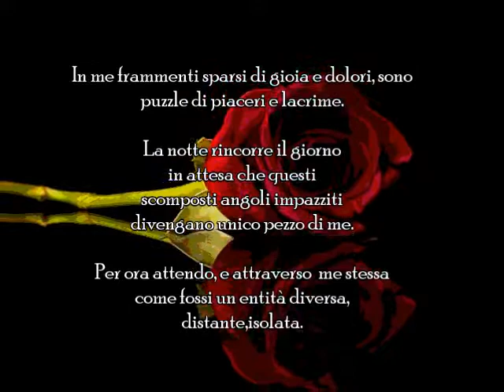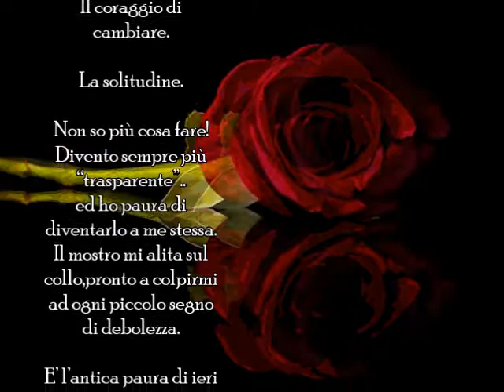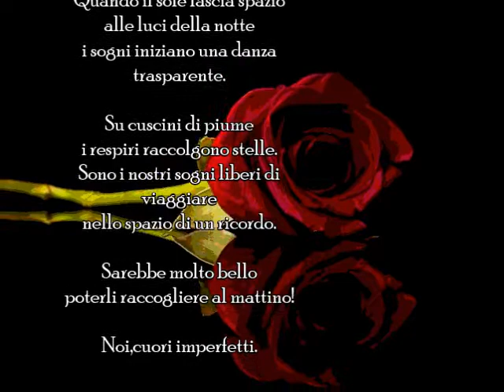Solo ieri.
La mano tua è impura
sul mio corpo dolente.
Non prendi che attimi
di arresa chè solo paura
e angoscia mi piega.

Cosa ne sarà di te,
del buio dove inciampi
senza ritorno.
Imprigionato da inutile
follia mentre percorri
asfalti bollenti.

Le mie mani stringono
un corpo ferito.
Ma l’anima mia,
intatta.

Anna Di